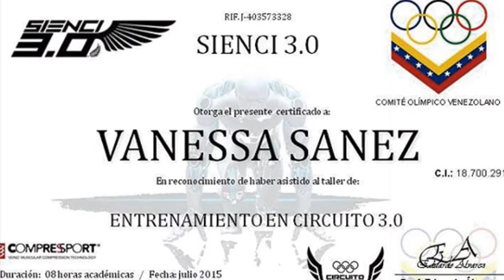PuntoFijoGuia TV | Capítulo N° 9 | Vanessa Sanez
Noveno Capítulo de Semblanza PFG

Una Producción de @PuntoFijoGuia @manucolinaca